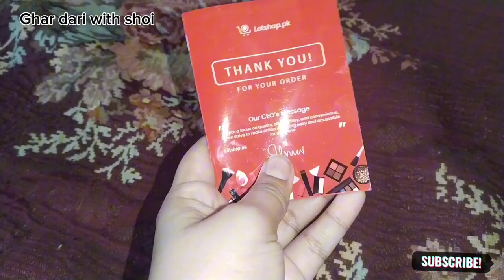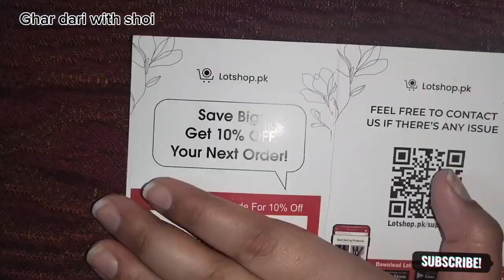i bought cheap brushes of A 1 quality per kg # vlog#fashion